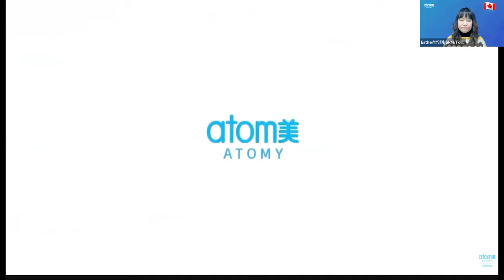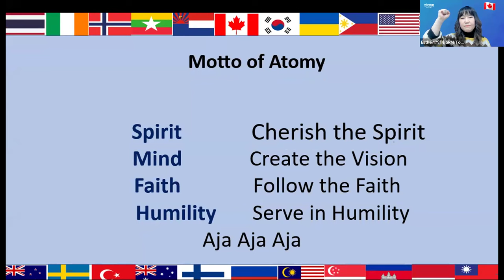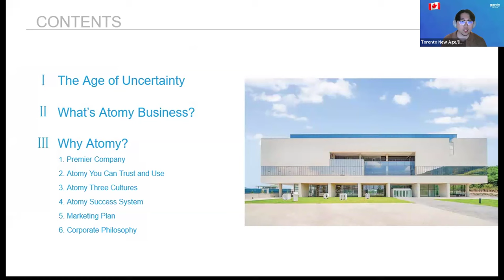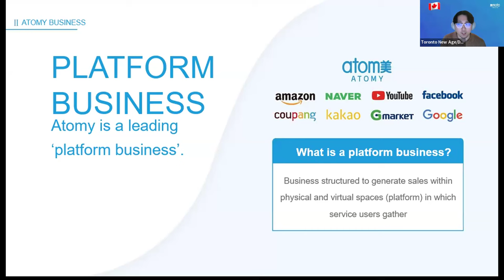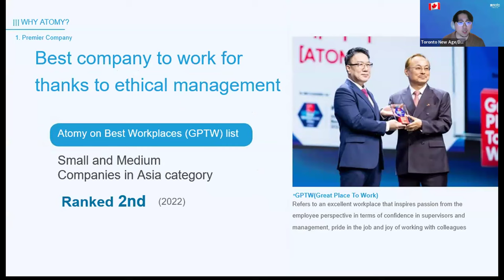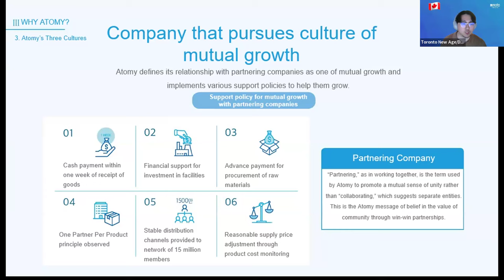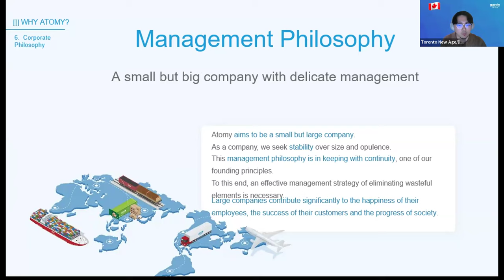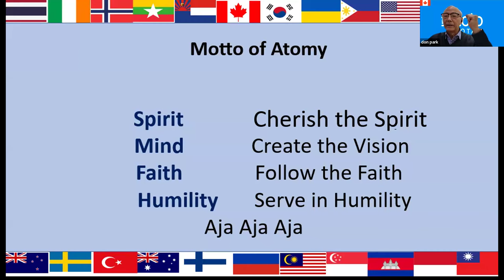Atomy English/Jan 25th 2024/ Basic Atomy Knowledge/ DM Daniel Kim